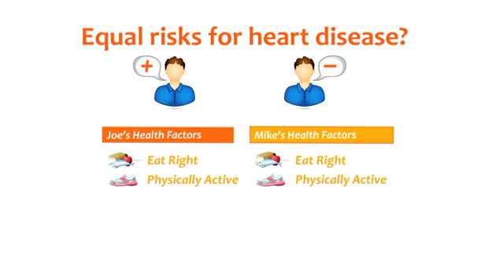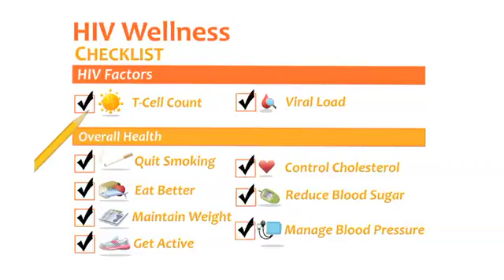Why Does HIV Increase Cardiovascular Risks?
Listen as cardiologist Dr. Salim Virani teaches about cardiovascular risk factors, and how you can assess your risks and plan for health improvement.